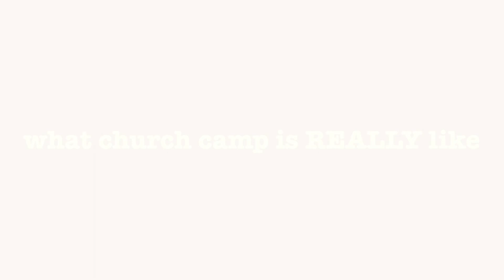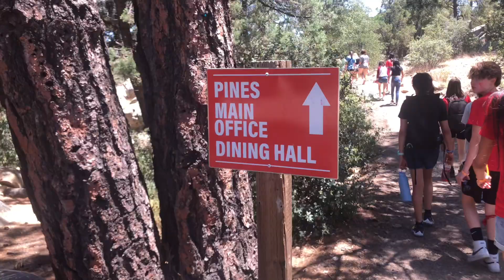what church camp is REALLY like | plot twist, horrible cabin, bugs!